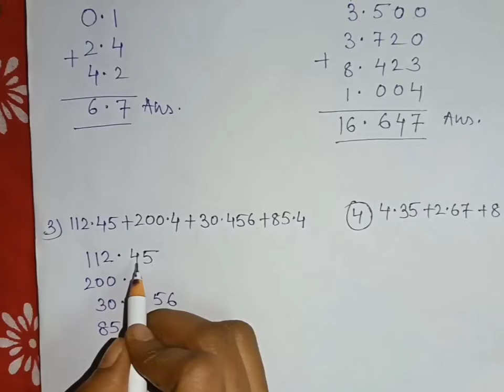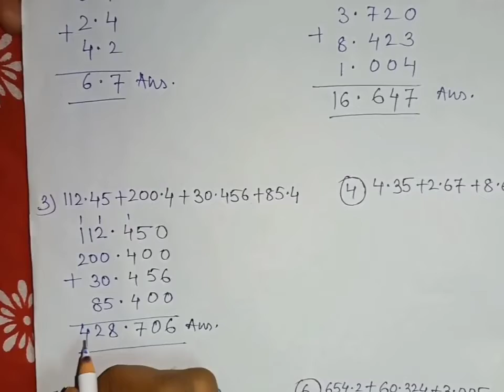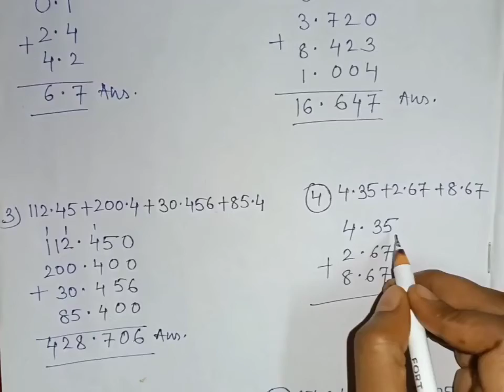Decimal addition/ दशमलव का जोड़/ Decimal/ Adding decimal/ Add decimal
Hello children Today we learn decimal addition sums.
नमस्ते 🙏
मेरे प्यारे बच्चो आज हमलोग दशमलव का जोड़ सीखेंगे।
Adding decimal, decimal addition,दशमलव का जोड़, डेसिमल एडिशन सीखेंगे।

Thanku 😍